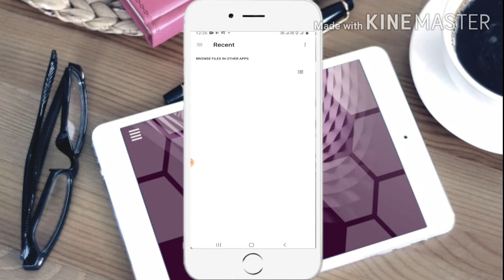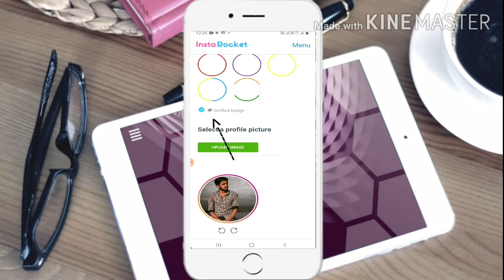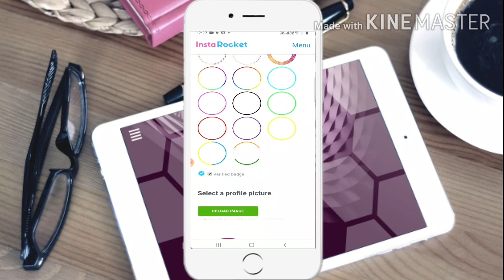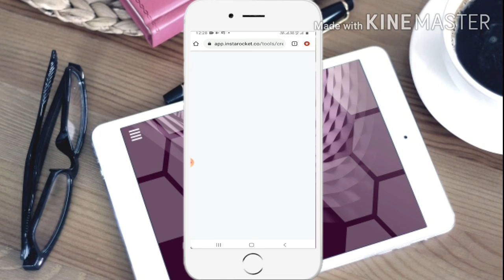How to Add Colourful Border and Blue Tick on Instagram Profile Picture || APP Play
How to Add Colorful Border and Blue Ticks on Instagram Profile Picture and Make Awesome.